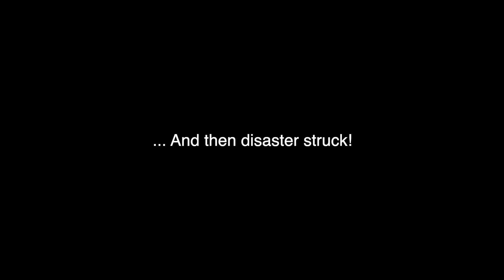Creating Beyoncé-Themed Dance Workshops: A Journey of Love, Friendship, and Resilience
Join Biki and KK on a journey through the Summer of Beyoncé's Renaissance (2023) as they share the inspiring story of how they brought Beyoncé-themed dance workshops to life in Berlin.

Showcasing choreographies featured in Bey’s iconic live performances and videos like My Power and  Formation, these lessons were designed for anyone with a passion for self-expression through dance and a love for Queen Bey!

But this story goes beyond dance – it's a celebration of love, friendship, and resilience. Despite facing challenges like battling an eye infection, chronic knee pain and dealing with anticipatory grief, Biki and KK followed their hearts to bring these classes to fruition.

Witness their journey of determination, passion, and the transformative power of Beyoncé's music!